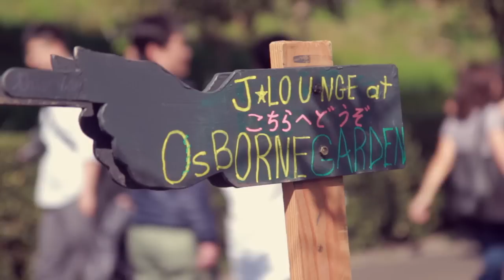Sakua Matsuri/Cherry Blossom Festival at Brooklyn Botanical Gardens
Filmed April 27, 2013 at the Brooklyn Botaniacl Gardens' Cherry Blossom Vestival

Performances include (in order of appearance):
Zakuro Chindon Band
Samurai Sword Soul
Cobu

Filmed using Canon T4i/650d, Canon EF-S 17-55 f/2.8, Polaroid ND filter